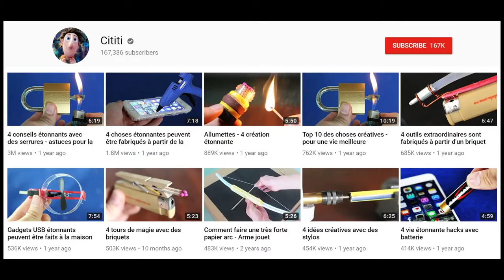Minúsculo carro de corrida de controle remoto - tão fofo